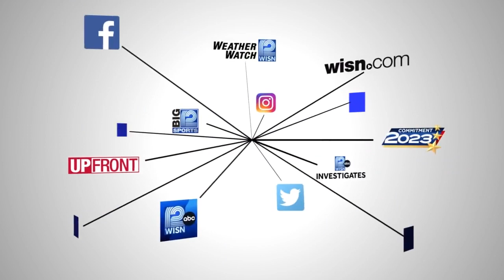Black Excellence Award winner: Michelle Drane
"Find time of the day for yourself to relax, to get back on track," Michelle Drane advises.